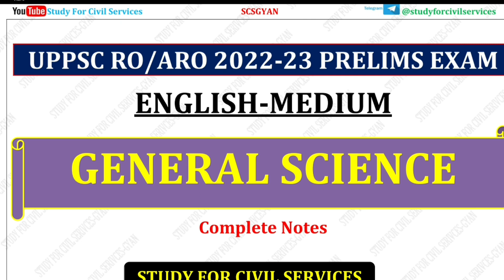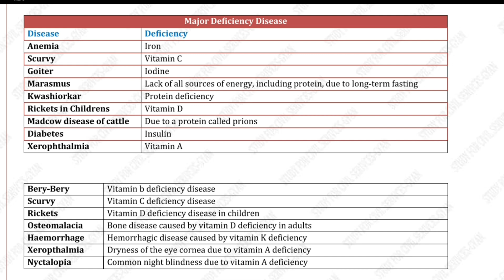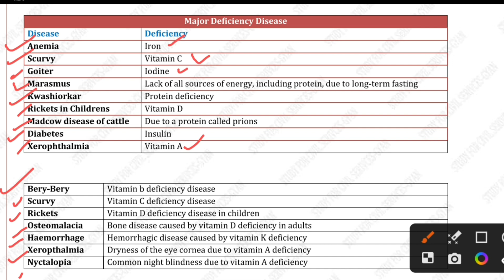Ro Aro 2023 Topic wise series- General Science(Diseases)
GENERAL SCIENCE - Common diseases in human

Hello friends!
In this class common disease related to humans are covered with causing agent.
There are different types of diseases in human like communicable, non-communicable,  deficiencies and genetic disorders.In this video lecture all types of diseases are given.

free telegram 👇
0:00 intro
0:10 uppsc revision series
0:20 uppsc day wise study for civil services
0:30 ro aro 2023 free playlist
0:40 ro aro free classes 2023 playlist
0:50 aps 2023 online classes
1:00 aps vacancy 2023 online classes
1:20 uppcs 2024 most important topics